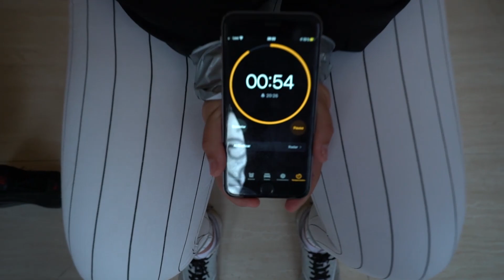SAW CONGELA VIVO A MI HERMANO PEQUEÑO!!